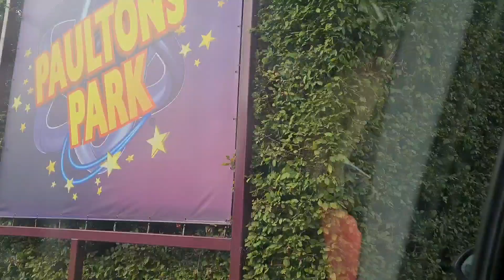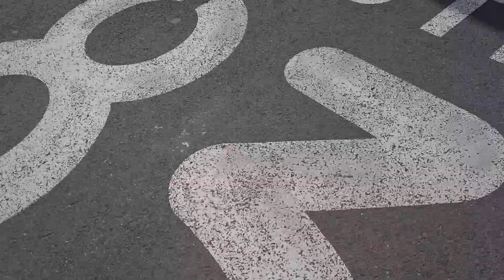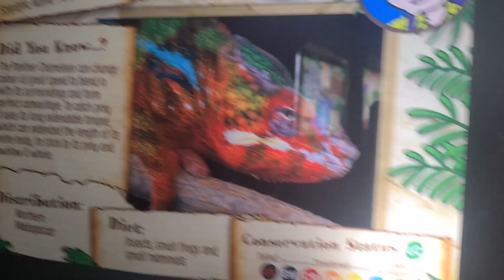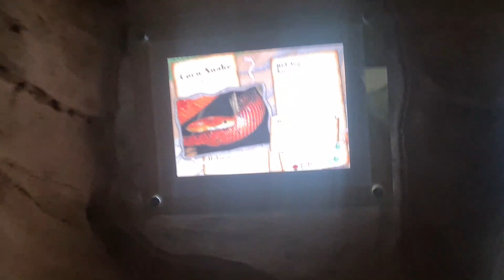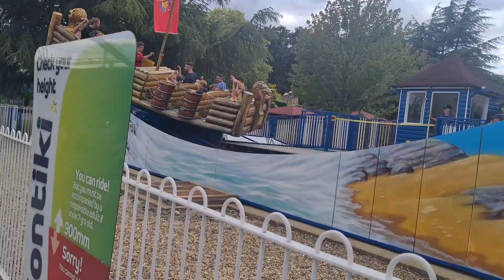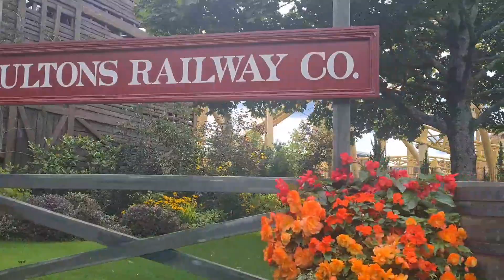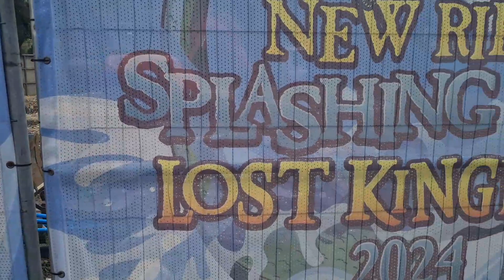Paultons park vlog 2023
Paultons Park is an amusement park located in the New Forest National Park, near the village of Ower, in Hampshire, England, with over 70 rides and attractions. The Peppa Pig World themed area is based on the children's animated television series Peppa Pig. The Lost Kingdom themed area includes 27 animatronic dinosaurs. The park name is derived from the former Paultons Estate, on which the park is situated. The park covers 140 acres of land and features a collection of around 80 species of birds and animals, in addition to the rides. Most of the theme park rides are designed for children and families, which is why the park considers itself a family theme park. The nearest railway station is Totton which is 5.64 km away from the attraction.[1]